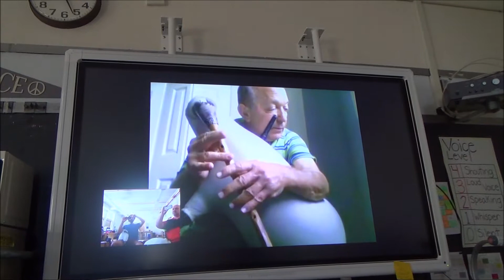Varnensko Horo Lesson 3 9/15/2019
Kiril Ketev